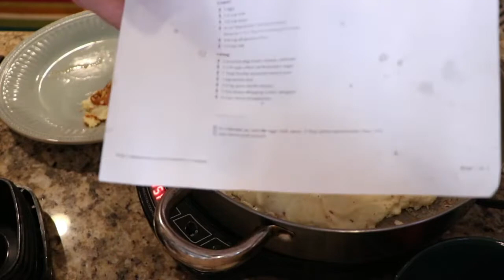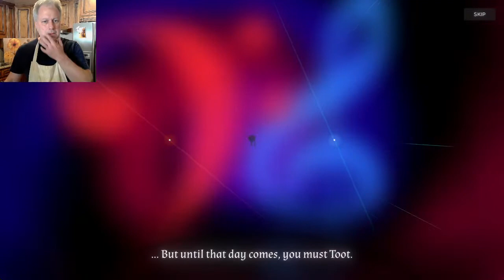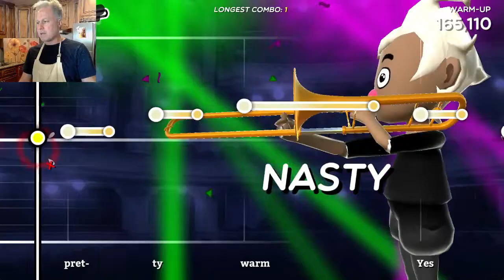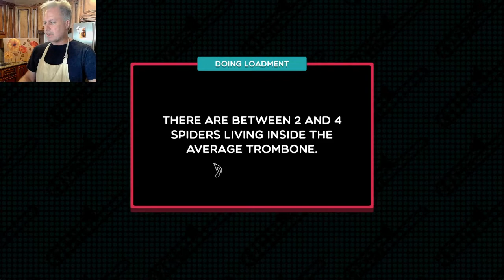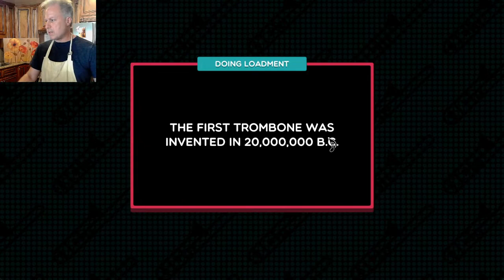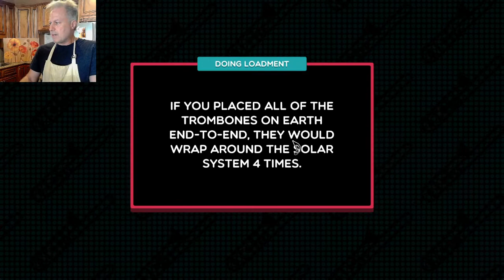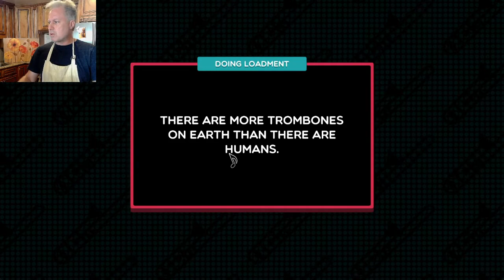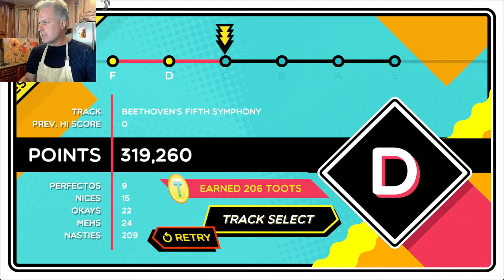49. Henry's Kitchen Live - Make Delicious Crepes